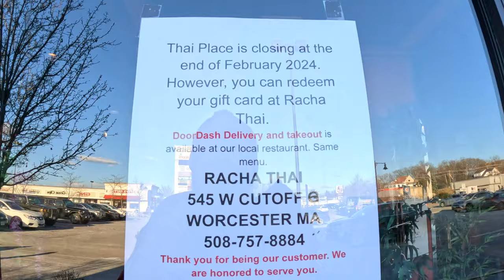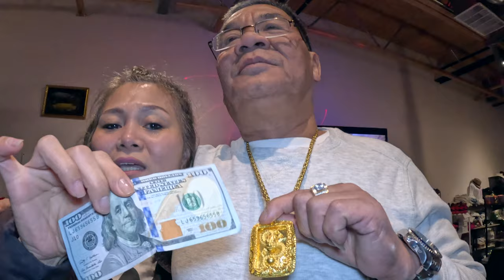KARAOKE 🎤nite w Ai Air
Lao karaoke 👌